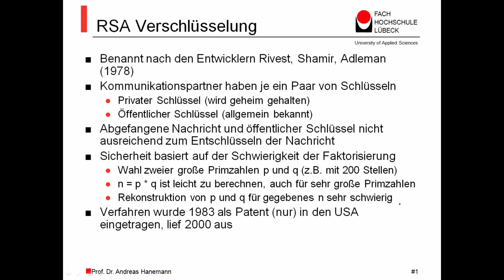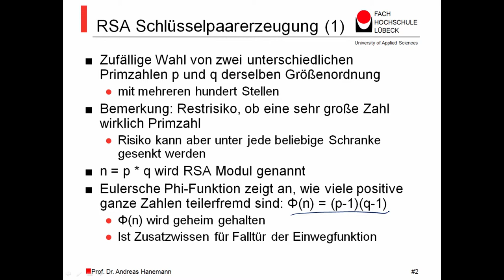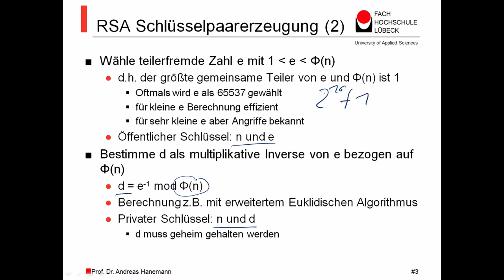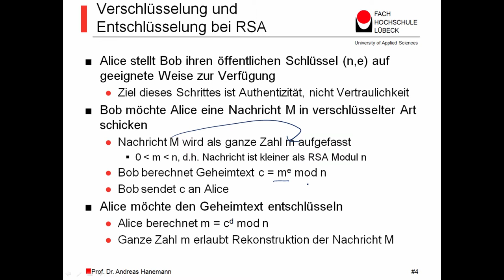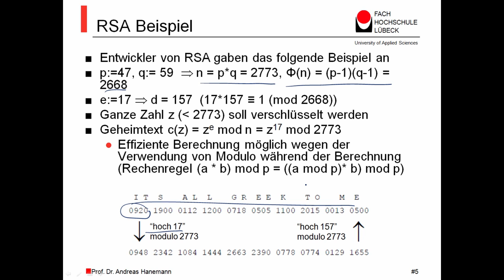Netzwerksicherheit MOOC, RSA Verschlüsselung, Prof. Dr. Andreas Hanemann, FH Lübeck